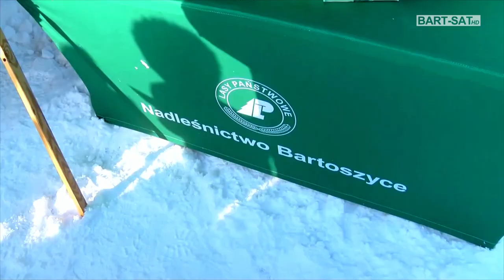Lekcja bezpieczeństwa na czas ferii❄️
Nie ma bezpiecznego lodu na stawach, jeziorach, rzekach – to zapamiętają uczestnicy kolejnej edycji akcji profilaktycznej „Bezpieczne ferie” realizowanej przez Komendę Powiatową Państwowej Straży Pożarnej w Bartoszycach ⛄️❄️
Dziś (19.01) tuż przed feriami zimowymi uczniowie bartoszyckich szkół dostali porządną dawkę informacji, by czas ferii był czasem bezpiecznym, przyjemnym, co nie znaczy, że nudnym. 🌬💨
Trzeba tylko rozsądnie wybierać zimowe atrakcje, a pomysły „przesiać”. Brawo strażacy za konsekwencję w dzieleniu się wiedzą! 👨‍🚒🔥🚒